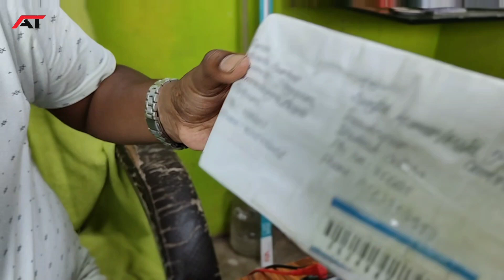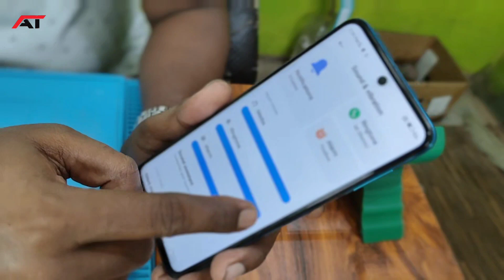Redmi Note 9 Pro Max Camera Wifi Bluetooth Not Working Problem || Redmi Note 9 CPU Reballing Price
Doston is video mein Maine bataya hai redmi note 9 Pro Max camera Bluetooth Wi-Fi not working problem Kaise theek kar sakte ho

Redmi Note 9 Pro Max Camera Wifi Bluetooth Not Working Problem
Redmi Note 9 CPU Reballing Price
Redmi note 9 Pro max camera problem
Redmi note 9 Pro Max Wi-Fi problem
Redmi note 9 Pro Max Bluetooth not working
Redmi note 9 Pro Max camera Kam Nahin kar raha hai
Redmi note 9 Pro max camera Bluetooth Wi-Fi Kam Nahin karne Se Kaise theek Karen
Redmi note 9 Pro Max CPU revolving cost
Redmi note 9 Pro Max CPU price
Redmi note 9 Pro Max motherboard price
Anokha Technique

Gears Used in This Video:-
Oppo Reno 10 Pro Plus 5G Mobile